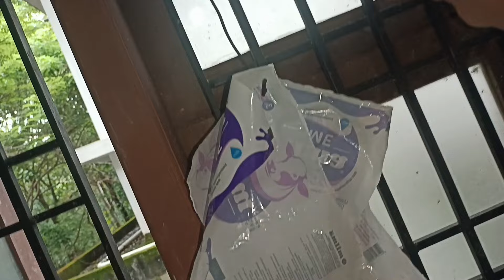കുക്കർ ഇനി ഒരിക്കലും തിളച്ചു മറിയില്ല.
കുക്കർ നെ സംബന്ധിച്ചുള്ള കുറച്ചു ടിപ്സ്കളാണ് ഈ വീഡിയോ യിൽ കൂടി ടെസ്റ്റ്‌ ചെയ്തത്